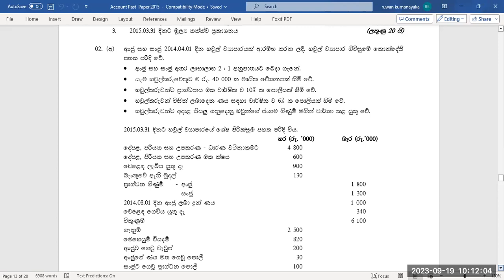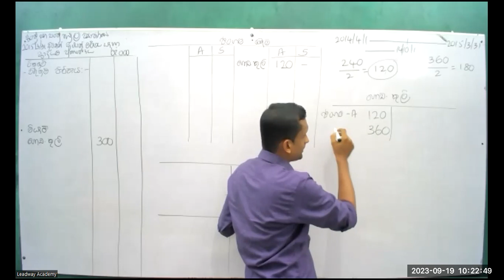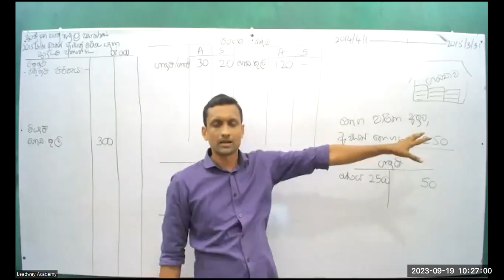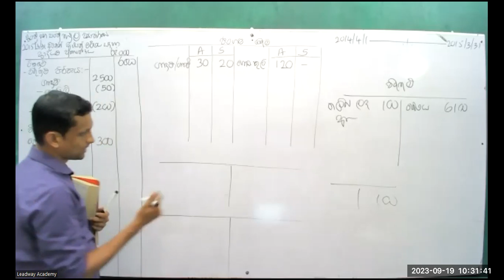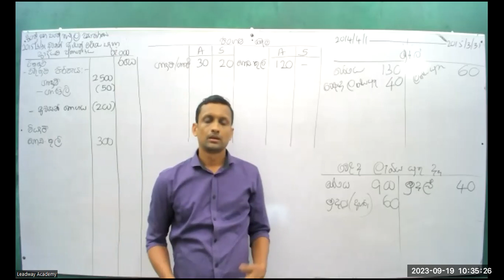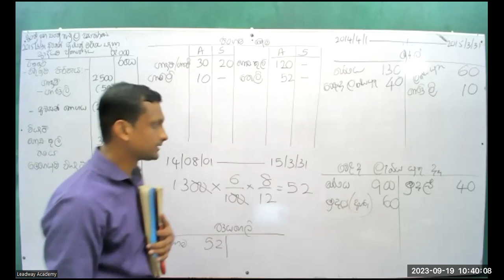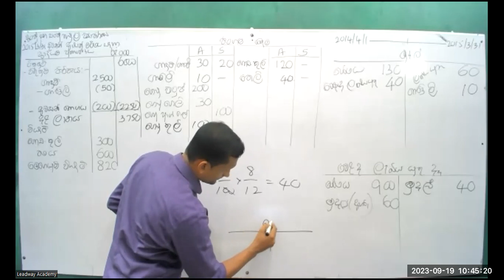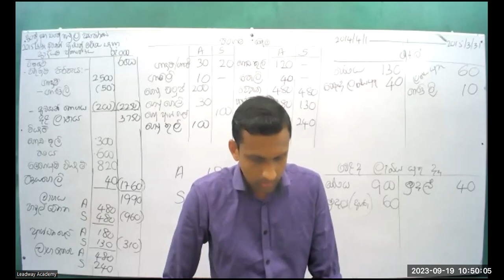හවුල් ව්‍යාපාර - 2015